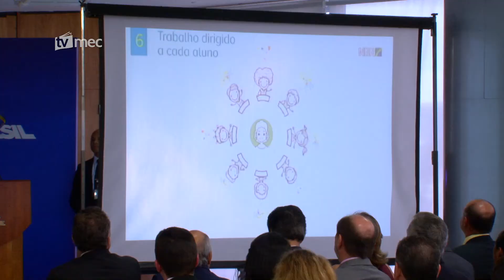Governo libera recursos para o Mais Alfabetização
Serão R$ 523 milhões nos próximos dois anos. Este ano, serão liberados R$ 253 milhões. Desse total, 124 milhões de forma imediata para escolas de todo o país.